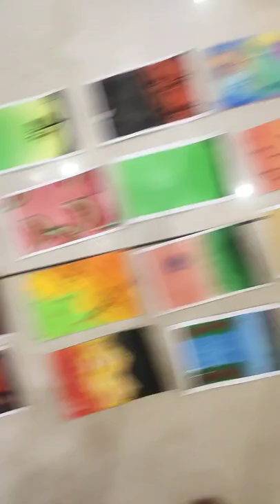Painting collection 2021 Vaani Arts....